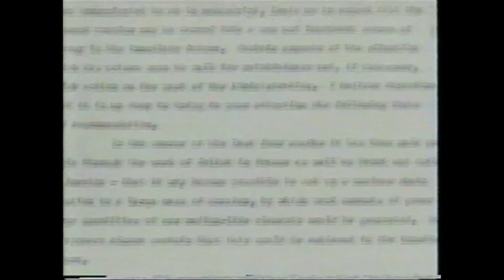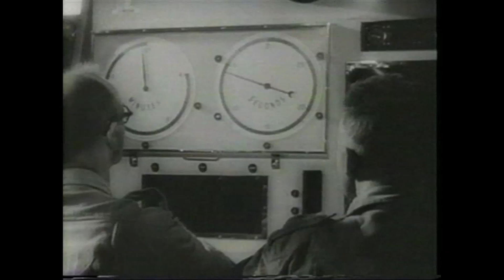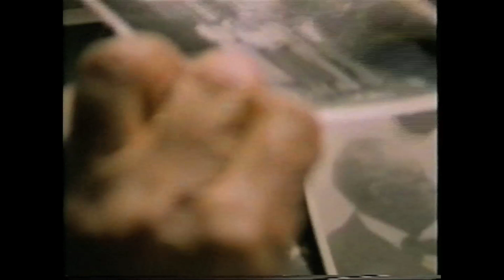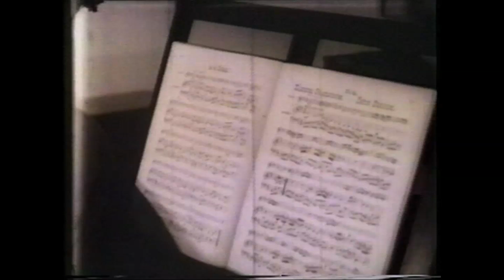Albert Einstein: How I See the World (Part 4 of 6)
An excellent PBS documentary on Swiss genius Albert Einstein, most commonly known for his theory of relativity. Part 4 of 6